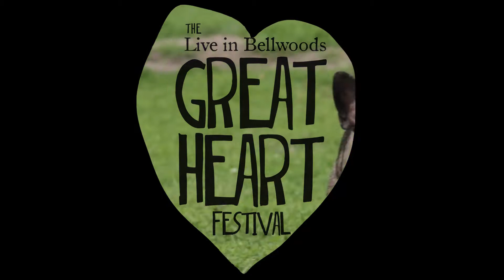Gunner & Smith - Open Door | Great Heart Fest 2014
Gunner & Smith played Day 1 of the 2014 Great Heart Festival, presented with Young Lions Music Club.